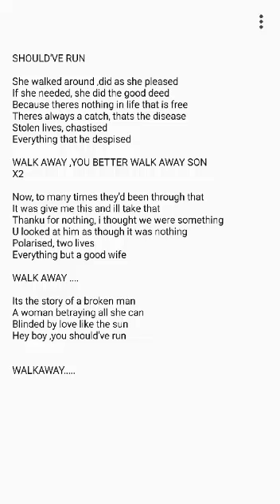WALKAWAY by PJ O'Brien original songs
PJ OBRIEN